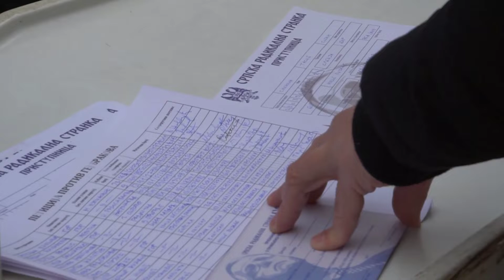Српски радикали на локалне изборе у Бору, Кладову и Мајданпеку излазе самостално!